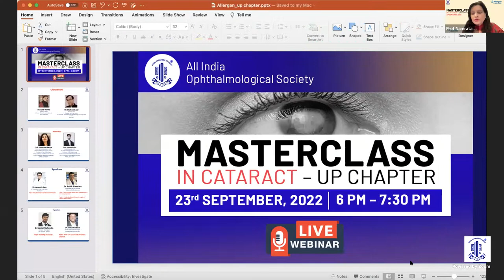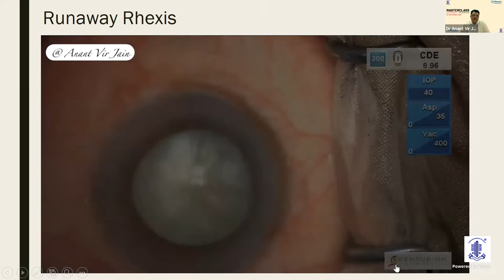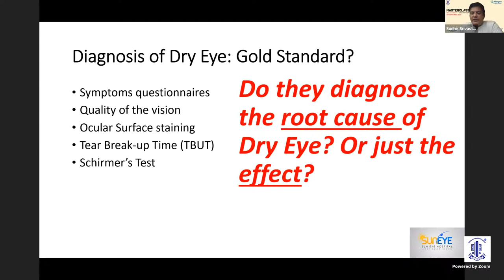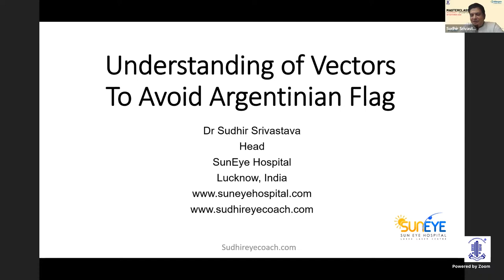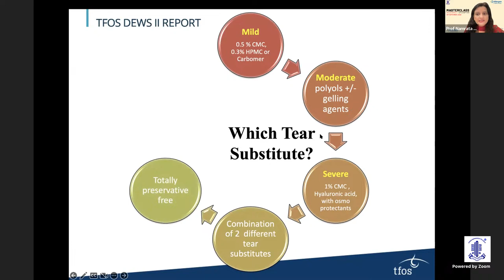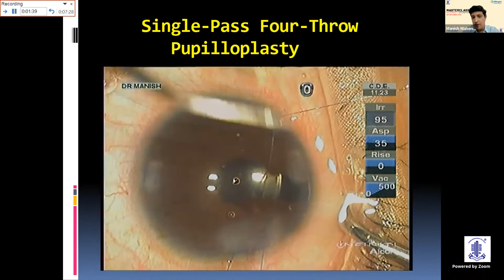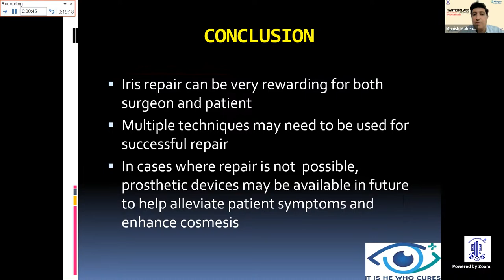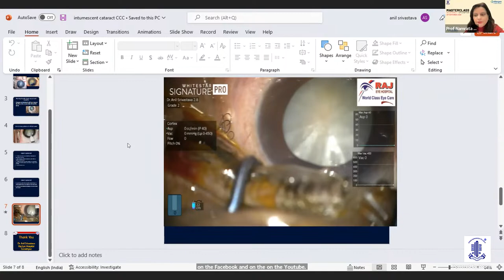MASTERCLASS IN CATARACT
MASTERCLASS IN CATARACT (UP CHAPTER)